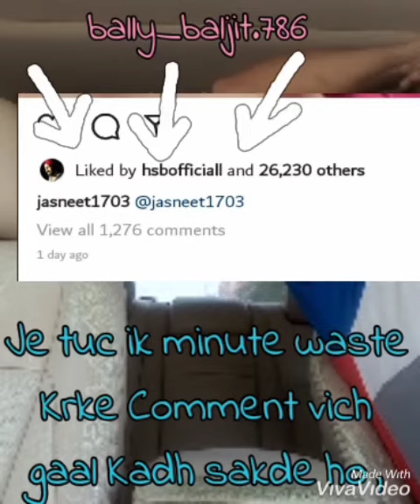ਬੀਬੀ ਦੇ ਪ੍ਰਸ਼ੰਸਕਾਂ ਨੂੰ ਲਾਹਣਤ,,,